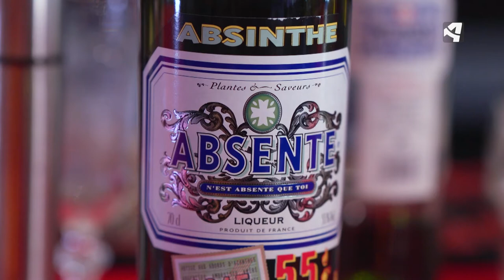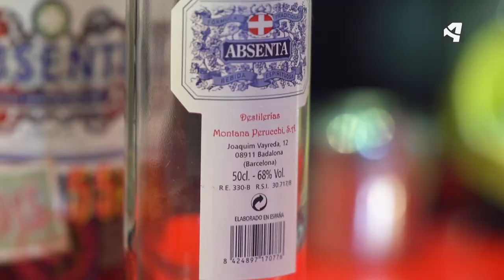Química en la coctelera: experimento con absenta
La absenta, una bebida con mucha historia y todavía más graduación. Te explicamos la ciencia que se encuentra detrás de este famoso licor.